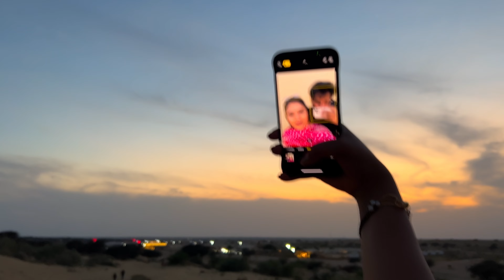Best time to Visit Jaisalmer | Jaisalmer Places to Visit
Join us on a Jaisalmer Desert Safari camel ride as I explore this beautiful desert city from the ground and from the air!

In this vlog, you'll see me explore the Jaisalmer desert from a different perspective, on a camel ride. You'll also get to see some of the night programs that Jaisalmer offers, as well as some of the beautiful scenery that surrounds the city. Wish you were there with me!